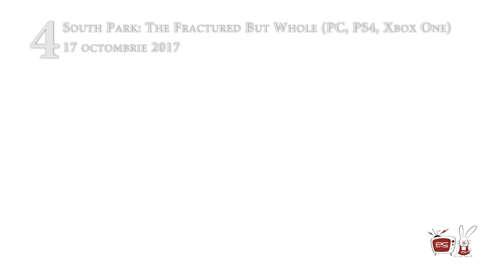Top 10 JOCURI ce se lanseaza in 2017 (Iunie - Decembrie)